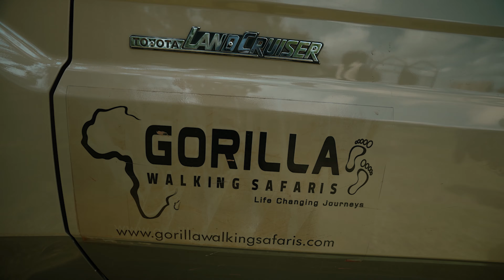I Met The World's Scariest Creature In Uganda And This Is What Happened.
Explore Uganda: Top Things To Do In This African Country

🥒ABOUT FREDDAHE: My name is Fredrick Dahe. An African citizen based in Ghana. I'm a photographer, cinematographer, creative director, and content creator.

🎬CREDITS:
CAMERA: Cyril Mettle

Music
Original music: @JulianaKanyomozi
Remix by @thejomaestros9441

EDITOR:
Drake

TRIP CURATOR